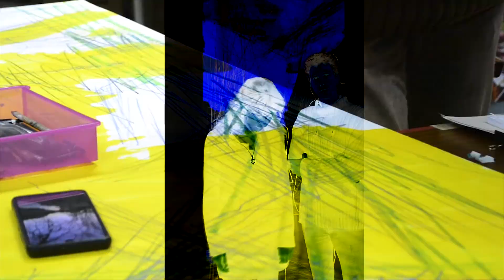Paulo Almeida "Figuras em espaços limiares" 2023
Vídeo com fragmentos do processo de desenho e pintura em ateliê da série "Figuras em espaços limiares" de Paulo Almeida.

Vídeo - Lara Almeida
Música - Excerto de "Um cowboy sem dados móveis" do duo Diogo Lourenço e Pedro Almeida.

2023